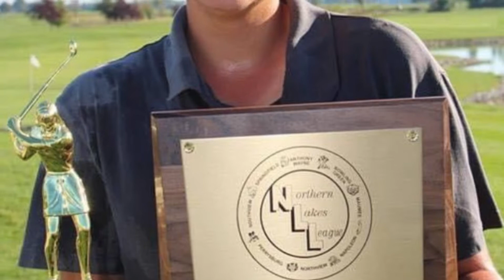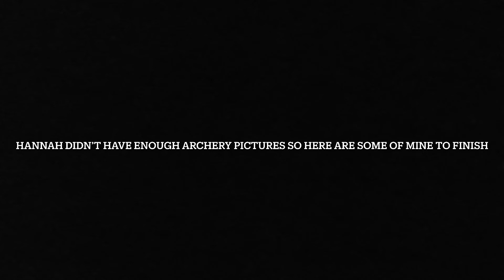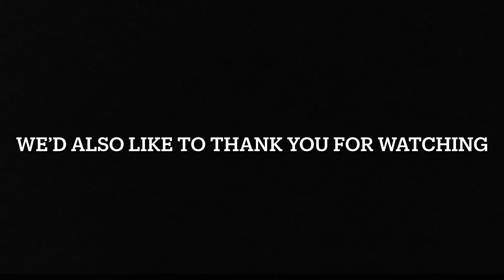Golf and Archery podcast. CJRT media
Join chandler as he interviews Hannah Craig to discuss her archery and golfing careers. Enjoy!!